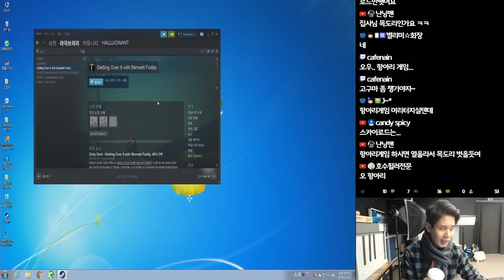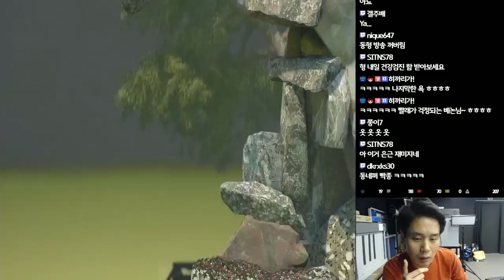분노유발주의! 비겁한 변명입니다? 니가 해보세요...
2018년 11월 21일.. 전설의 항아리게임 도전 #1. 절대 인정할 수 없는 그게임 [Getting over it]입만 열면 변명과 거짓말만 나오게 된 베논은 과연 메탈을 유지할 수 있을까?

4년만에 컴백한 전설의 베논의 생방송에 관심 부탁드립니다 ^^